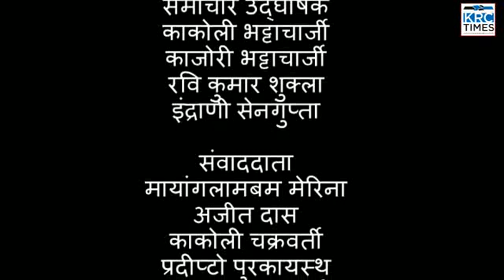KRC TIMES HINDI NEWS 11-01-2023